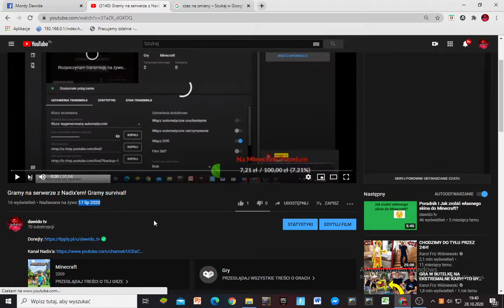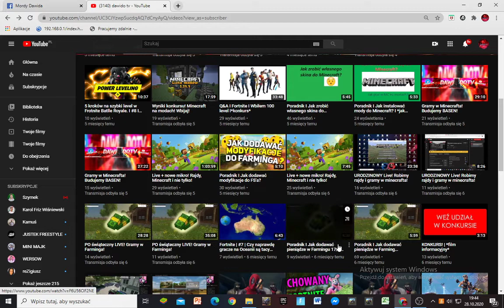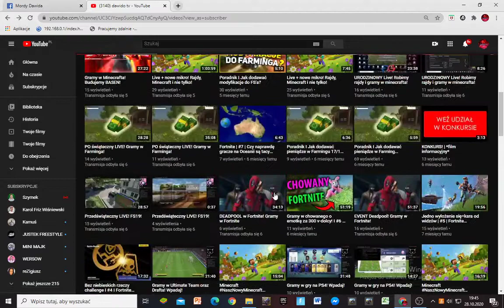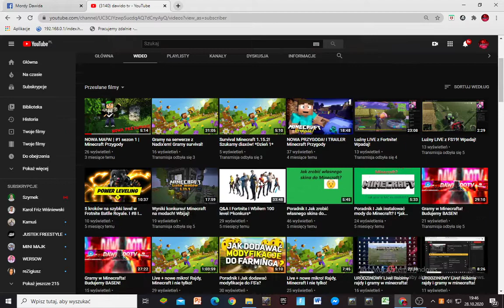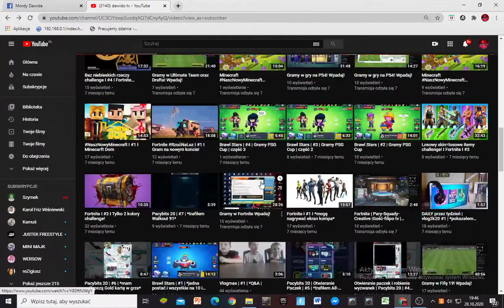CZAS NA ZMIANY!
💛 Napiszcie komentarz ,,ZMIANY" a przypnę Ci serduszko!

🌐Social Media🌐

⚫drużyna WCR⚫
Wymagania:
-granie w fortnite
-minimum 40 poziom w fortnite
-ogar budowanie i strzelanie
-WCR na początku nicku
-mieć konta na: Tik Tok, YouTube, Instagram (nie wymagany) i Discord.
☆Jak się dostać do drużyny?☆
1. Zaproś na Discord nick- dawido tv#7683
2. Napisać na pv zgłaszam się
3. Zaproś w fortnite nick- WCR ER dawido tv
4. Dołącz do serwera, który wyślę Ci na pv

Daj łapkę w górę, suba z dzwonem i napisz komentarz.

Dzięki za obejrzenie odcinka.